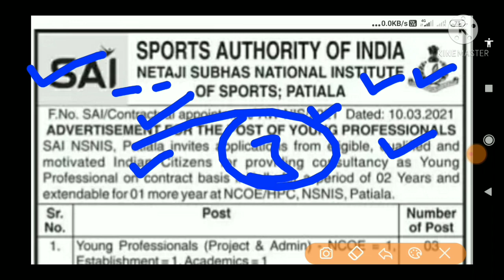Punjab Govt Jobs March 2021!!Punjab Latest Recruitment 2021!!Job Alerts By hardeep!!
Title -Punjab Govt Jobs March 2021!!Punjab Latest Recruitment 2021!!Job Alerts By hardeep!!

💐💐💐💐 NOTIFICATION LINK 💐💐💐💐

💐💐💐💐 APPLICATION FORM 💐💐💐💐

content cover :
online
update
syllabus
2021
Private Jobs in Punjab,
Walk in interview Govt Jobs in Punjab,
Punjab Patwari Recruitment 2021,
punjab.gov.in recruitment,